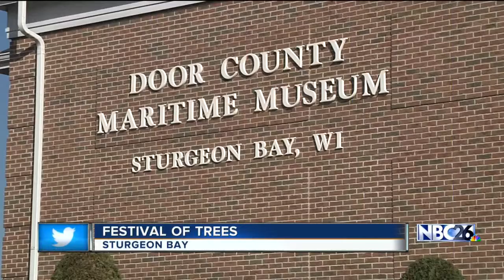RAQUEL 10 C BLOCK 11-26-16